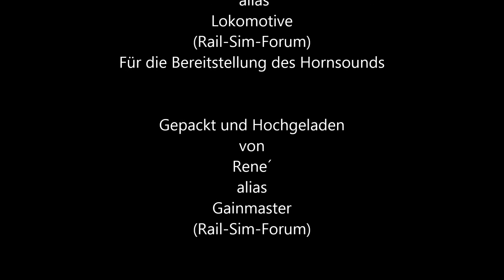Horn und Pfeifenupdate Baureihe 236 V36 Eisenbahnwerk